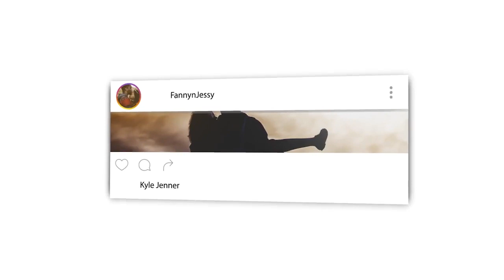Brilliant !! Dr Zakir Naik Proved Hell & Heaven In Two Ways REACTION VIDEO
🎬 GEAR WE USE 🎙:
 CAMERA -

📖 REACTION DEFINITION:

. re·ac·tion
   rēˈakSH(ə)n/
   noun

Fanny&jessy
Haspolat-lefkosa,via mersin 10,Turkey (cyprus international university)
mersin, turkey,99010